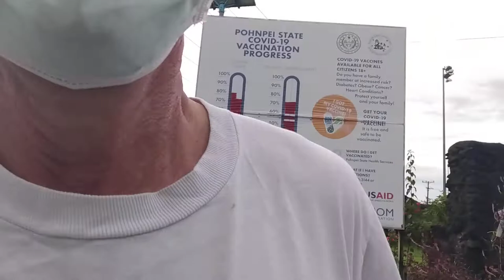ESS 101w fall 2022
Welcome to fall 2022!